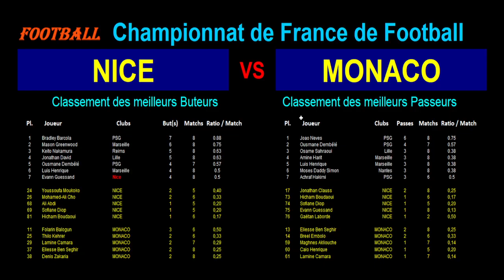NICE - MONACO : 9ème journée de Ligue 1 - Stats, infos, pronos - Football saison 2024-2025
Je vous présente le match de football du 27/10/2024 et de la 9ème journée du championnat de France de Ligue 1 de 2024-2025 : Nice contre Monaco.